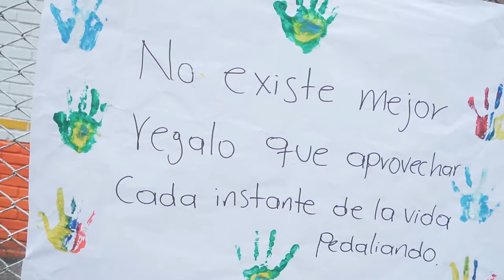Marcelo Gutierrez: La Leyenda Del Dorado | Giant Bicycles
Once a competitor, always a competitor!

Marcelo Gutierrez entered the 2023 La Leyenda Del Dorado XCM multi-day stage race looking to have fun and enjoy the beautiful locale of Manizales, Caldas, on his custom-painted Gold Anthem Advanced Pro 29. However, before the final stage, Marcelo found himself in second place in his division, ten minutes behind the leader after four days of racing. Putting his head down and letting his true competitive nature show, Marcelo was determined to make up the time gap and go on to victory.